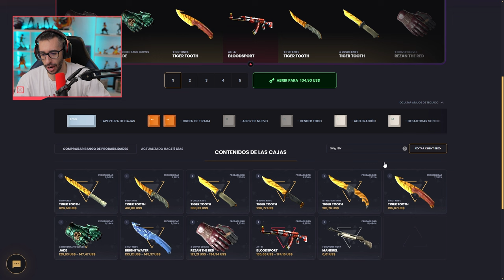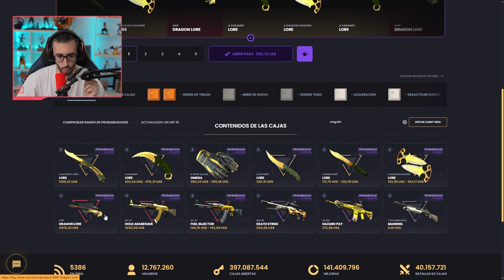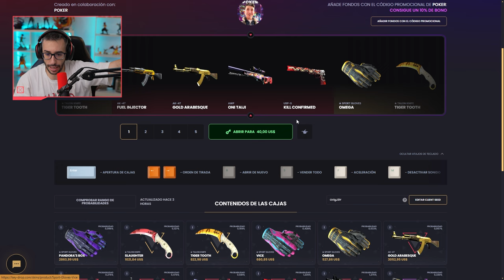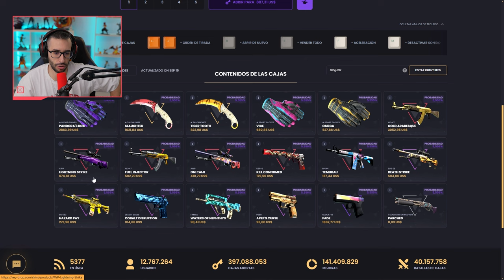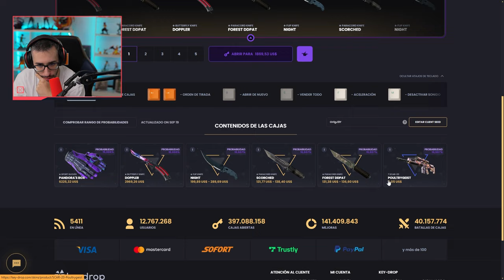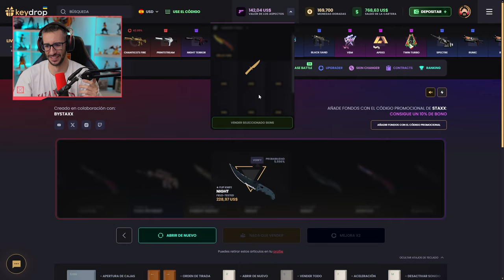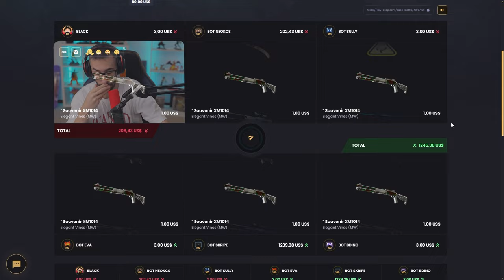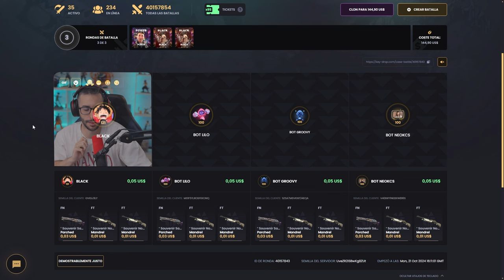¡LA PEOR IDEA DE MI VIDA!